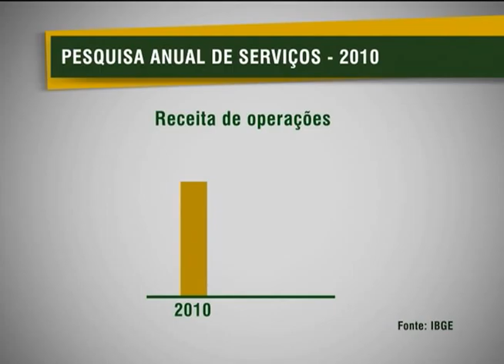Setor de serviços registra alta de 11% em 2010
NBR NOTÍCIAS - 26.09.12: Uma pesquisa do Instituto Brasileiro de Geografia e Estatística (IBGE) mostra que setor de serviços voltou a crescer e registrou alta de 11% em 2010. Os serviços de alimentação geraram uma receita de mais de R$ 55 bilhões no período.